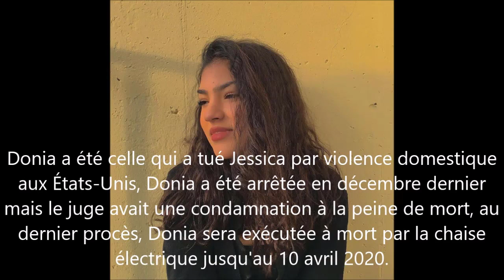Les aventures de Mélissa 4: Director’s Cut (Saison 4) – Episode 34 – Hommage à Jessica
Acteurs principaux: Kaitlyn Maher, Jack Dylan Grazer, Darby Camp, Nicolas Bechtel, Lauren Orlando, William Coallier, Delaney Rose Stein, Preston Oliver, Siena Agudong, Rowan Blanchard, Jacob Tremblay et Kaya Scodelario.

Acteurs récurrents: Addison Riecke, Lily Chee, William Davis Segali, Ariana Grande, Aidan Gallagher, Emma Watson, Cole Sprouse, Mackenzie Foy, Johnny Orlando, Asher Angel, Bea Miller, Elle Fanning et Madison Pettis.

Résumé: 09 avril 2006.
Cette vidéo n'est pas disponible dans la version director's cut.
Il est fait dans la version original en 2020.

Musique de story Instagram

Arcade · Duncan Laurence

Arcade